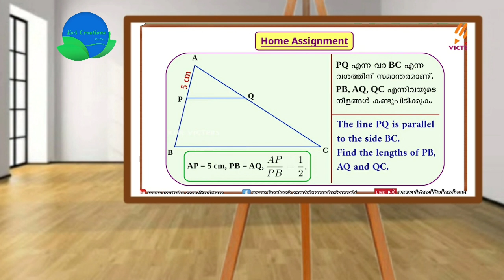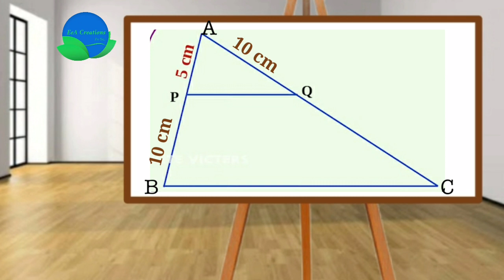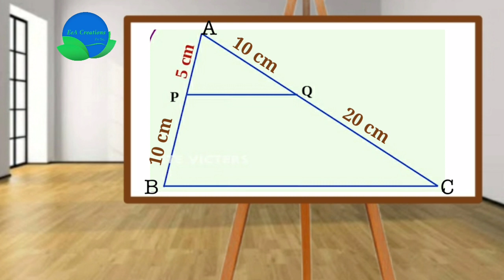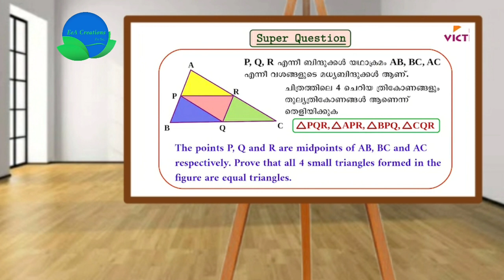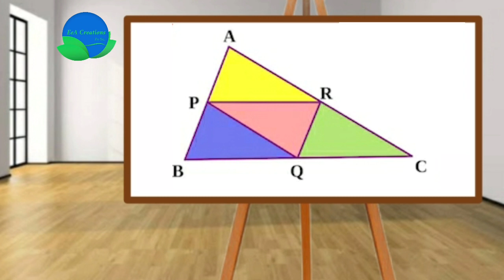All 4 small triangles are equal...PARALLEL LINES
SCERT STD 9 MATHEMATICS